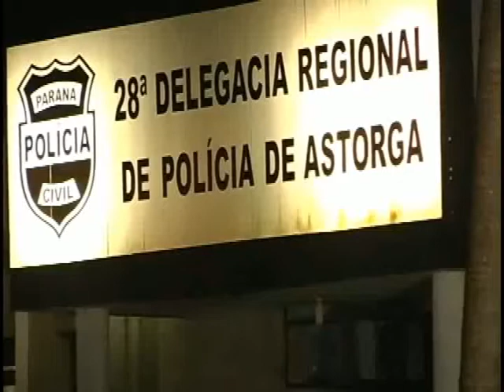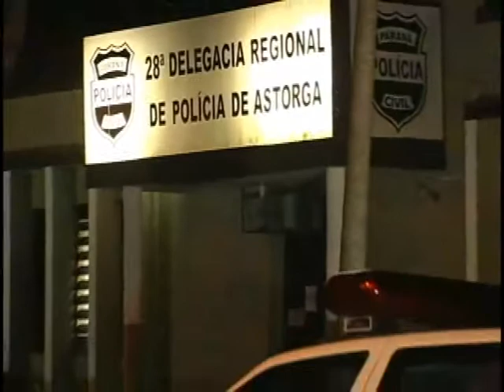MULHER É VÍTIMA DE TENTATIVA DE HOMÍCIDIO NO CENTRO DE ASTOTGA